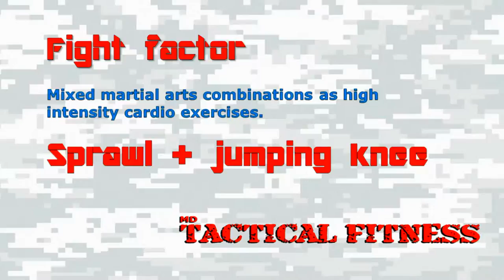Sprawl + jumping knee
Make sure you´ve been through the sprawl tutorial first.

Al inicio se toma impulso con las manos, para ganar altura, luego, se usa la pierna trasera para lograr estabilidad. Al subir la rodilla adelantada necesitamos que el pie y la pierna de atrás suban también para mantener el equilibrio de fuerzas. De lo contrario se perdería el equilibrio y podría provocar una caída hacia atrás.

A un nivel menor de intensidad, si aun no puedes saltar, pues se hace el golpe de rodilla sin salto, con el pie atrasado.